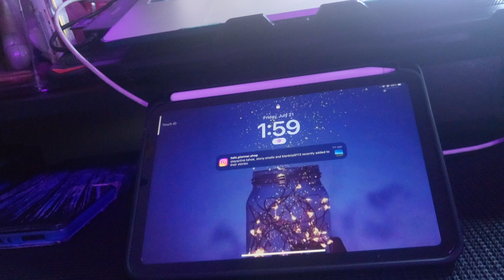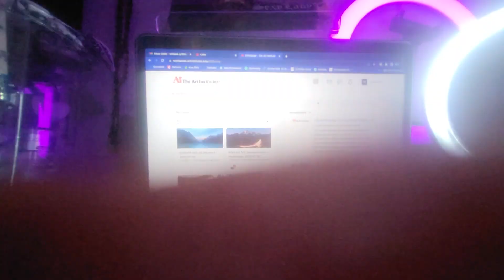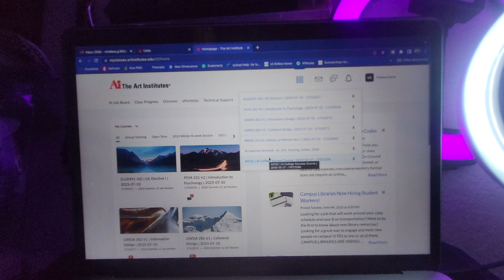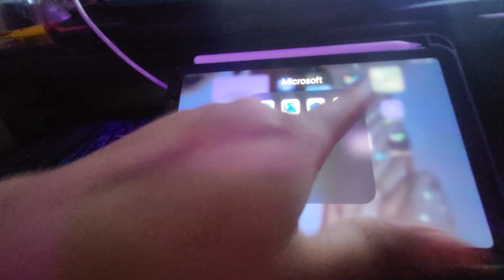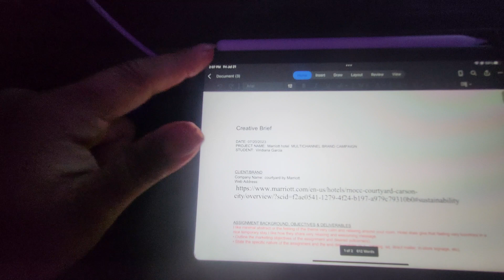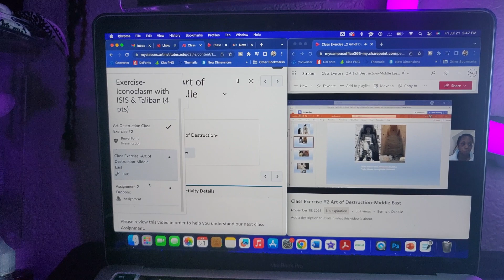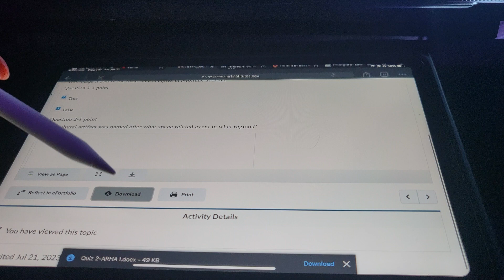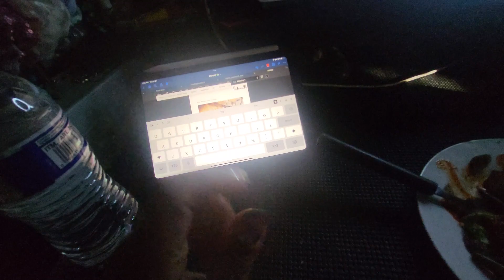College Work Vlog: Study with Me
Hello loves ☺!
Welcome to. a college work vlog where I go ahead and do my college assignments as a online full time student.
Hoped you enjoy & Thank you for coming by, but please don't forget the 🔔 !
💜 ABOUT ME
I am a momma of 3 boys, 27 is my age. I am currently in college going for bachelor degree in graphic design. I love to be goofy and share my memories on youtube. Love to talk about my daily, day, week, or weekend in my life and so much more adventures.  I am nice, loving, caring, and sensitive . I want to reach my goal as a fun influencer . I love to vlog so please don't miss out any of my lifestyles. Stay Positive 🌹
💜INSTAGRAM📷- @vidyluvzu, @halo.planner.shop, @vidyg_design
💜TICKTOCK🎵- @Vidyluvzu

Give a purple heart comment if you made it here. 💜